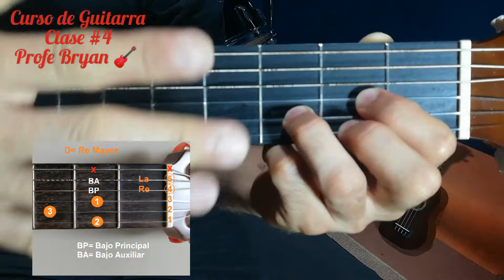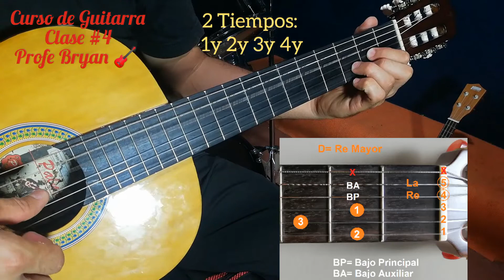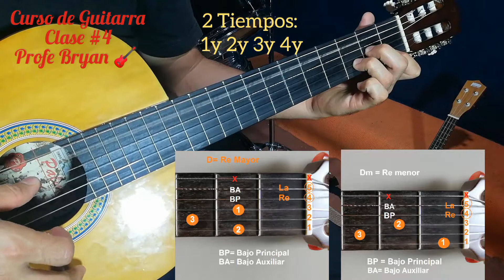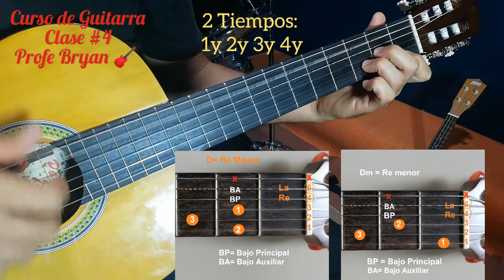03- CLASE #4 de Guitarra Acústica D & Dm BP Y BA.mp4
Curso de Guitarra Acústica para Principiantes 🎸
Notas Re Mayor y re menor bajos principal y auxiliar (Video 📹 3)

Todos los derechos de Reproducción están reservados, 2021

C, 2021

Bryan Padilla Núñez
Facebook BryanPadNu
Instagram CourseBryanGuitar